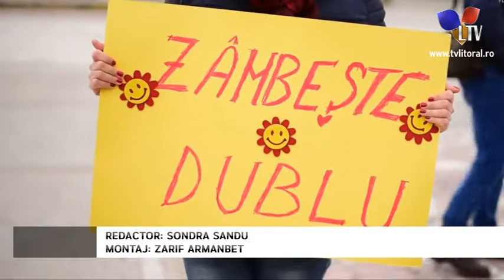Zi cu încărcătură deosebită - Litoral TV